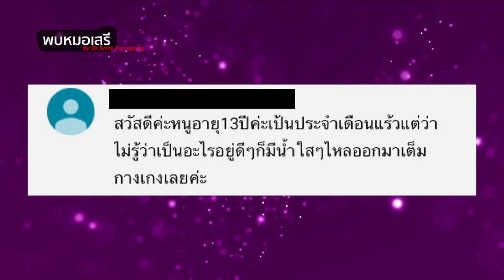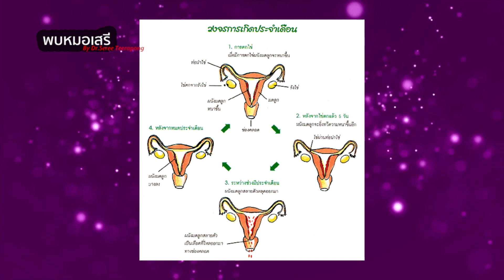พบหมอเสรี ตอนที่ 513 : น้ำใสๆ ที่วัยรุ่นควรรู้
น้ำใสๆ ที่วัยรุ่นควรรู้